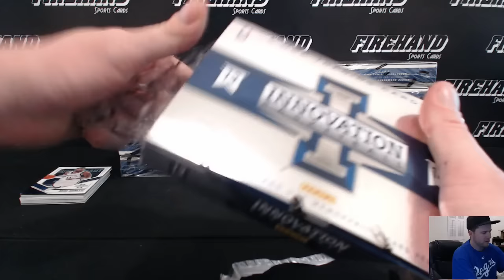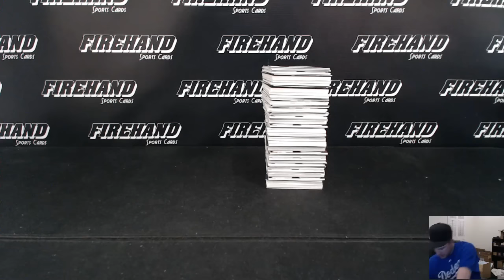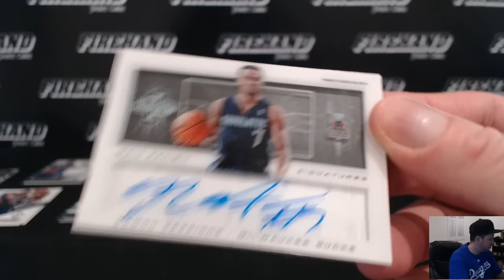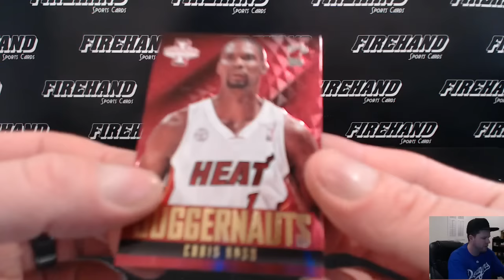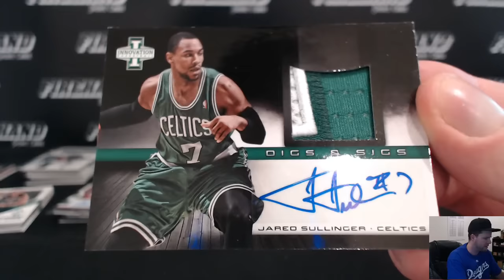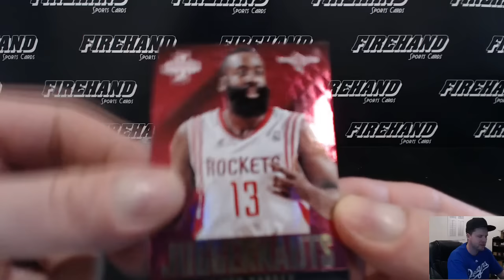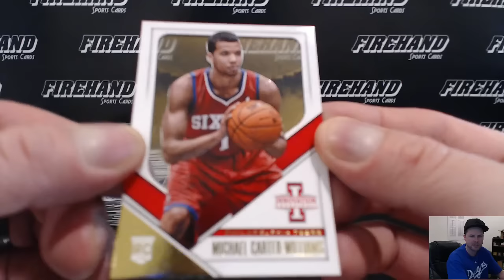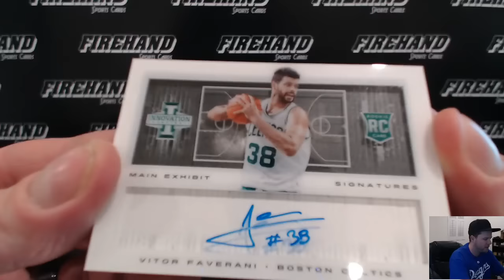2013-14 Panini Innovation Basketball 15 Box Case Break Random Teams #2 ~ 1/17/16